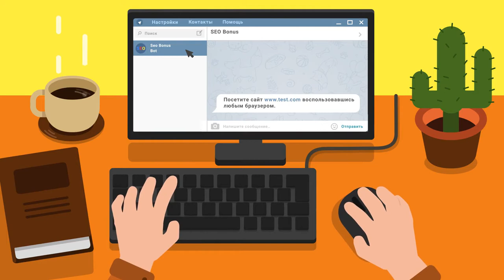Медленная арта в Харькове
Автор реплея: Play-replay
Карта: Харьков
Танк: G.W. Tiger (P)
Кредитов: 29376
Фрагов за бой: 1
Урон за бой: 3059
Заблокировано урона: 1
Опыт за бой: 963
Описание: Иногда даже самая медленная арта может в городе.